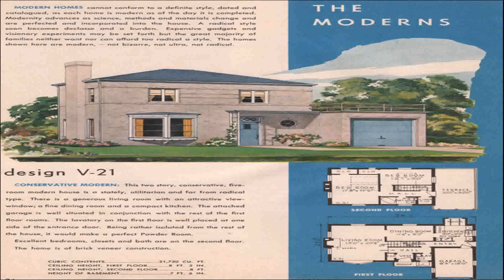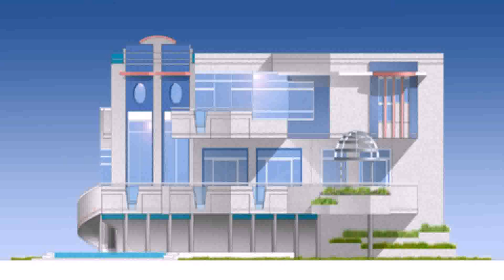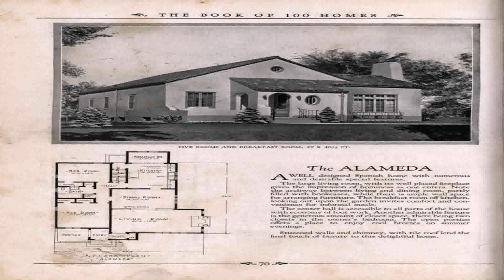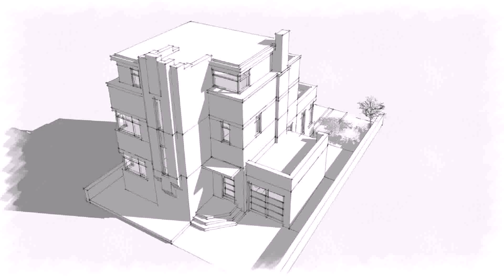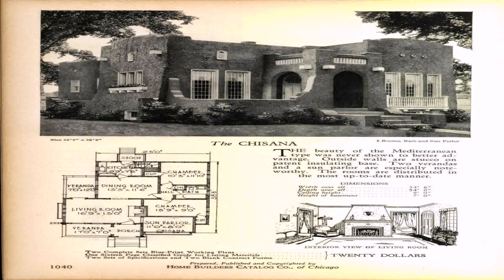Art Deco Style House Plans (see description) (see description)